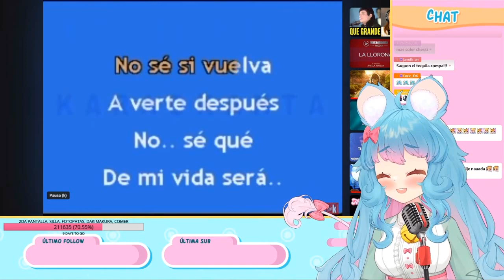Chessi canta Jose Jose el triste Cover Ratoncita Vtuber